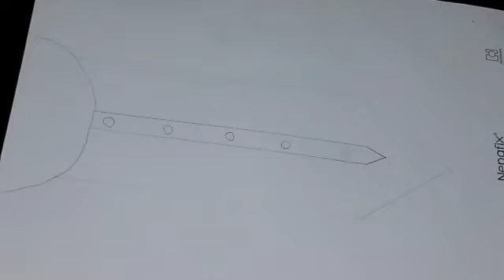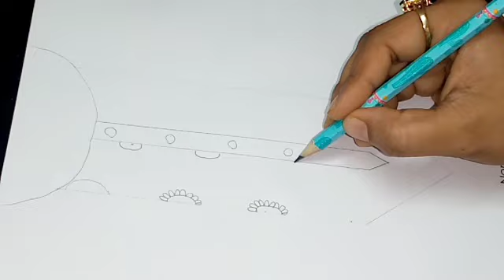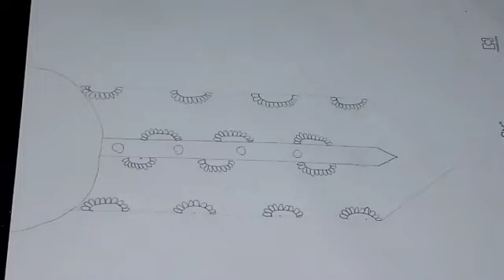পাঞ্জাবির ডিজাইন আঁকা। I easily showed him the Punjabi design. Punjabi design